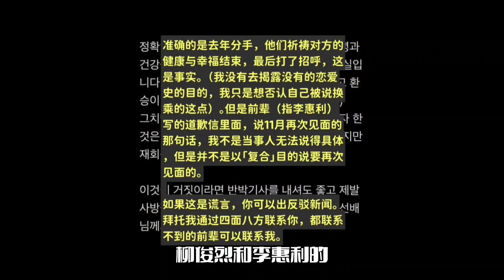韩素希三问李惠利！并指责柳俊烈沉默，经纪公司火速回应